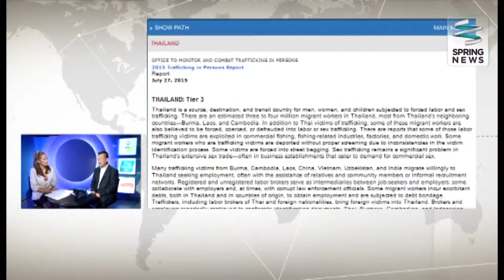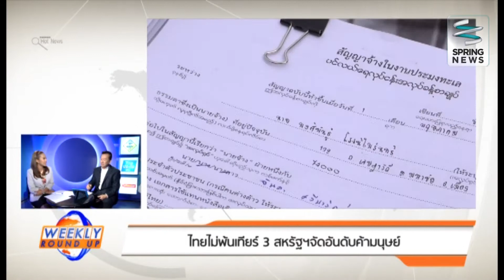WeeklyRoundUp 31/7/58 : ไทยไม่พ้นเทียร์ 3 สหรัฐฯจัดอันดับค้ามนุษย์ (4/4)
Weekly Round Up วันศุกร์ที่ 31 กรกฎาคม 2558 เวลา 21.10 น. พาท่านผู้ชมแตกมุมข่าวโดย เฉลิม วัชรถานนท์ และ รัฐนันท์ สิริวลีสุนิธิ พบกับข่าวอันดับที่ 1 ของ Weekly Roundup ประจำวันอา่ทิตย์ที่ 31 ก.ค.58 ได้แก่ ไทยไม่พ้นเทียร์ 3 สหรัฐฯจัดอันดับค้ามนุษย์

เป็นประจำทุกวันศุกร์ เวลา 21.10 น. เป็นต้นไป